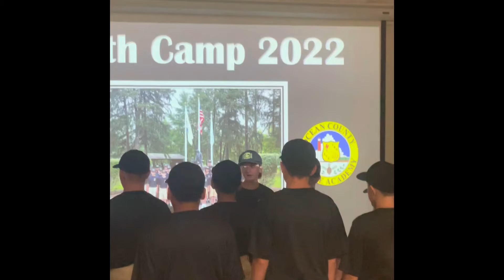Morgan, Police camps 2022